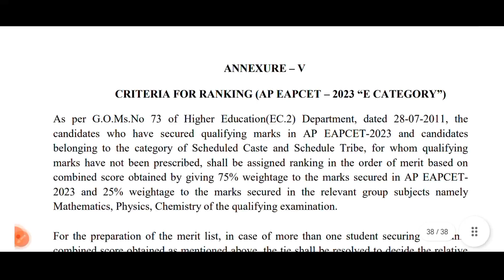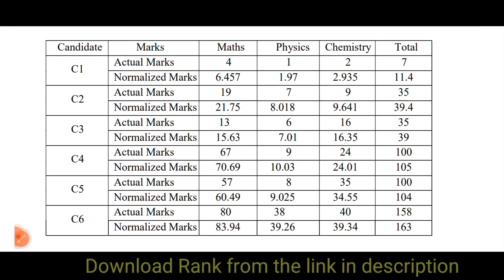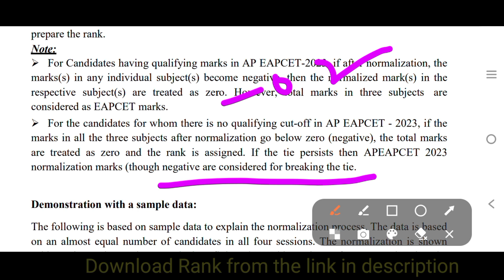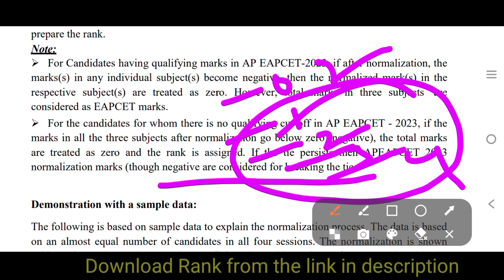Breaking News! 2023APEAMCET results out today & Criteria for Ranks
For All India Engineering Entrance exams, Medical and GovtJOBs

2023 TSEAMCET Marks Vs Rank

Fill the for mentoship JEE 2023/24/NEET 2024 /CUET 2023 / EAMCET 2023/ B. Tech Coaching Classes